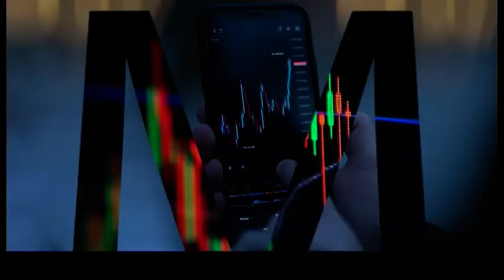WATCH: How South African Startups Can Successfully Bootstrap Amid Global Capital Shortage | Part 1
99% of South African startups now rely on bootstrapping due to a funding crunch. Host Rams Mabote sits down with local entrepreneur and Luxity co-founder, Michael Zahariev, to discuss practical bootstrapping strategies that local startups can use to navigate the challenging economic landscape.